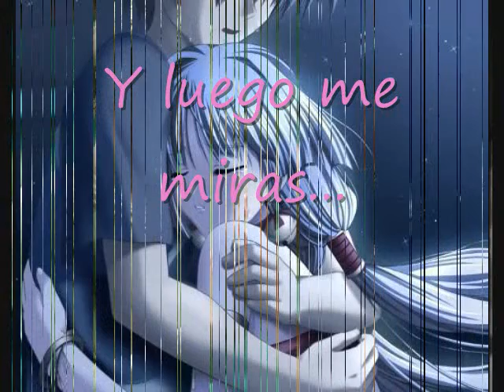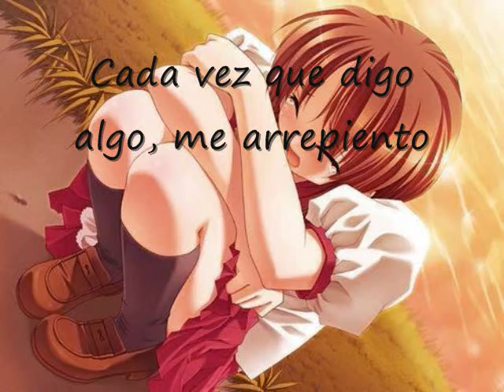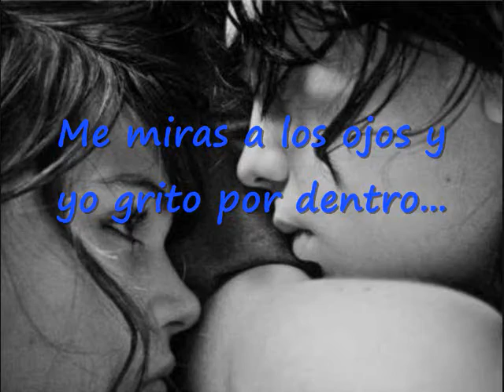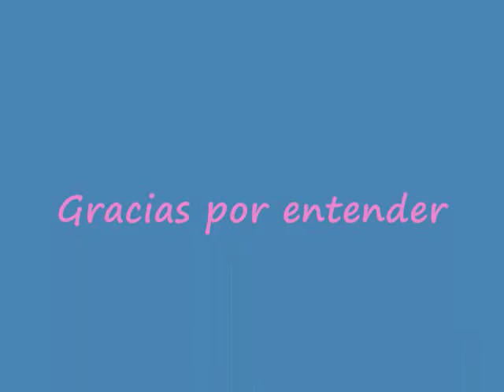Evanescence - Forgive me subtitulada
Para mi mejor amigo